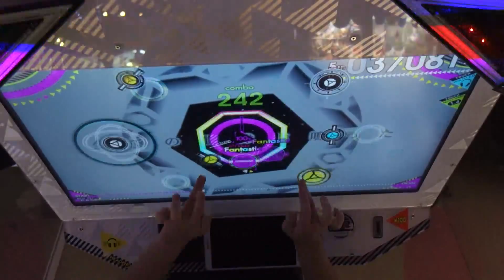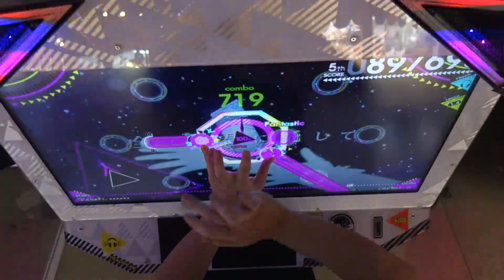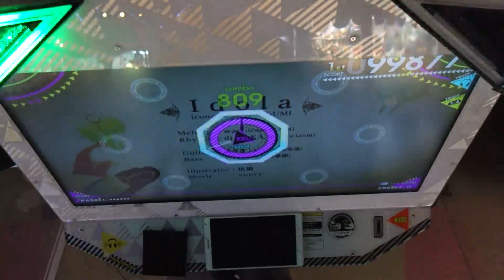[BeatStream] Idola(BEAST) 4great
4gr。パフェもおーわり。

Player : MULTI_XE